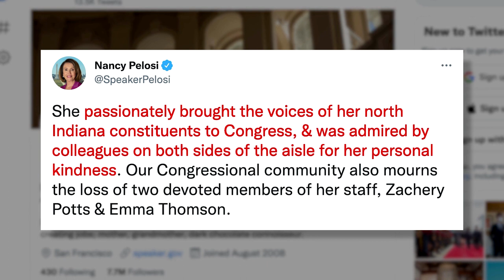Congresswoman Jackie Walorski dies in car crash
U.S. Congresswoman Jackie Walorski and two members of her staff died when the vehicle they were traveling in collided head-on with a car that veered into their lane, police in Indiana and her office said